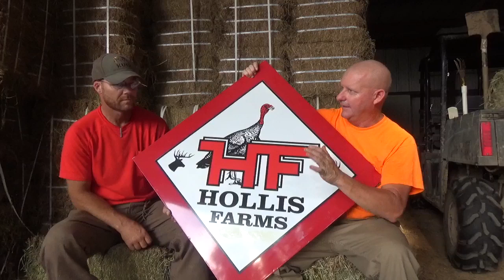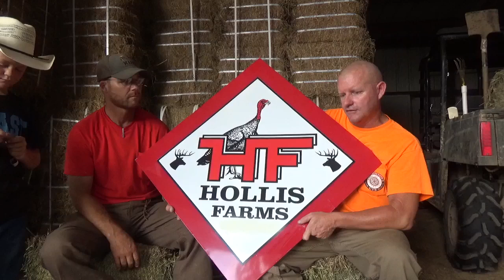Riding and talking about history, changes and the future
Me Jason and Cody riding around and talking about things and the future, enjoy!

This is the link to the lights we bought

All of my gear that I use is listed below;
My big camera;
My gopro;
My Sony Camera;
My shotgun mic;
My wireless mic;
My tripod;
My audio recorder;